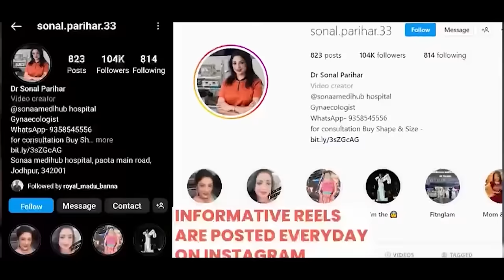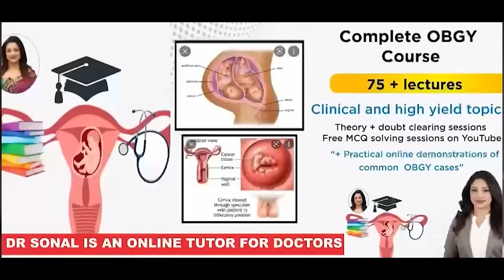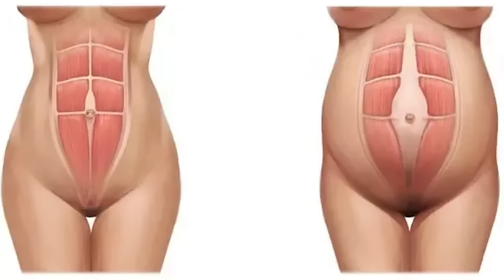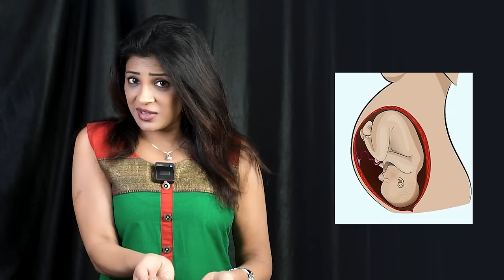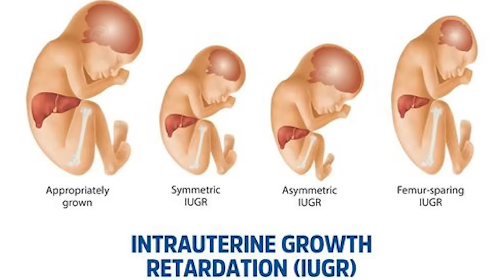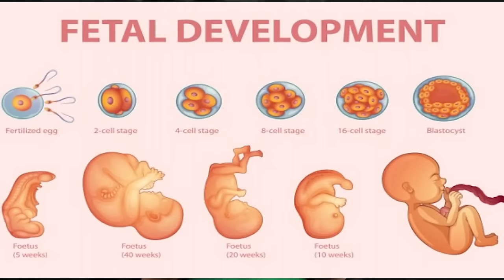Pregnant में पेट कब निकलता है ? Pregnancy Me Pet Kab Nikalta Hai | Sonal Parihar